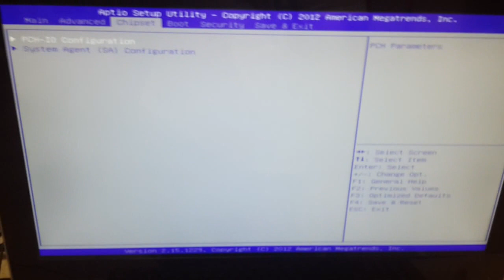Maestro 770. BOOT.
Что делать, если компьютер не загружается с USB, CD/CD- DVD/RW ?
Заходим в биос F2, Boot/CSM parameters